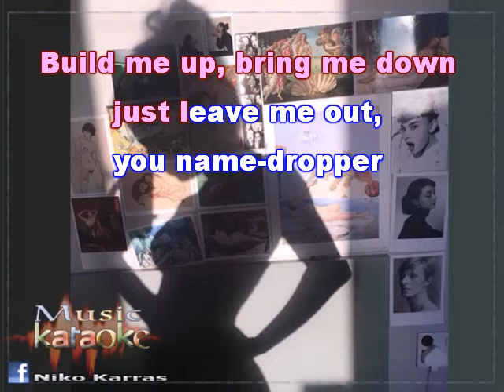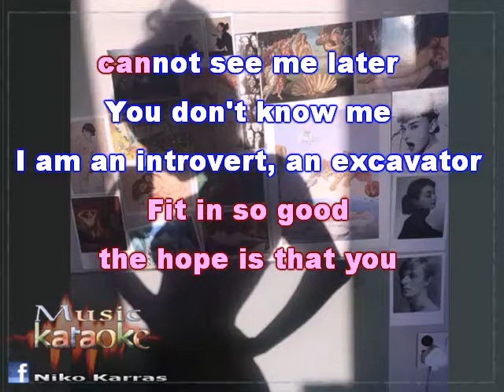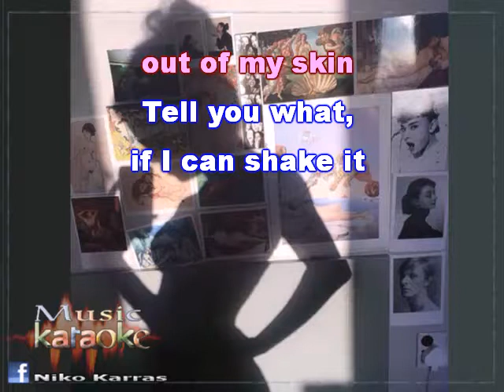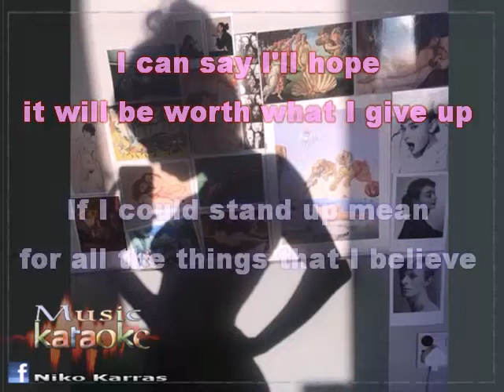karaoke: SANTOGOLD-L.E.S. ARTISTES